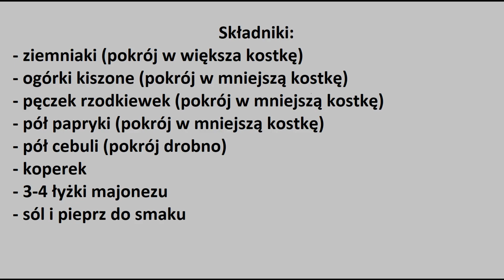Szybka sałatka z młodych ziemniaków do grilla i na obiad.